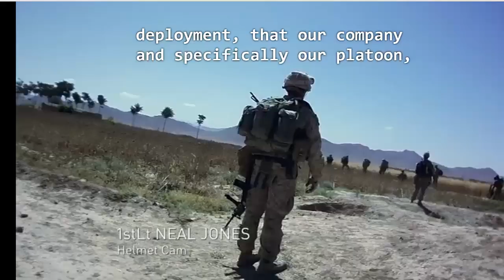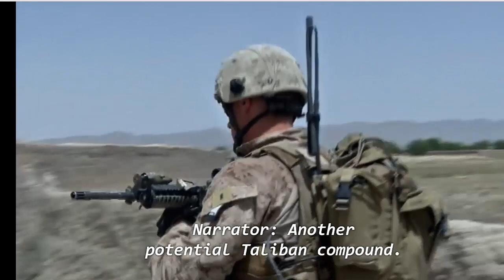Love for Apple Products saves soldiers life - Cpl Chris Mashburn - Battlefield Afghanistan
Cpl Christopher Mashburn,  refused to take his additional body armor when he received it while in tour in Afghanistan. He dug through though the box frantically to find out his mother only sent him a set of SALCBA, an advanced 22nd century armor that can often stop a small tank shell. His heart sank as he read the accompanied letter from his mother. "Sweaty I know you were really wanting an IPAD but we all pitched in together and got you this for your safety.  Also your brother Greg said Ipads are pieces of crap and you would only hate it " Chris's Mother Nancy explained.   Against his mother's wishes and his brothers wisdom Christopher stamped return to sender with a single one word response written out inside the package,    "NUTS". His peers poked fun at him telling him it was just dumb to refuse the state of the art armor. After receiving Chris's armor back, (this particular set costing as much as a small house) his mother quickly  sent out the Ipad to her son, of course this time she shipped next day Fed-Ex.

Two days after receiving the IPAD Cpl Mashburn was  shot on his lower right side, remarkably the only 2" gap the armor did not cover, saving his life.

"I can't be mad at my family, Chris Explained, still visibly upset that his ipad was shattered just hours earlier as it stopped an AK round, saving his life"  I'm just glad they got the 32 gig and that bullet was stopped.